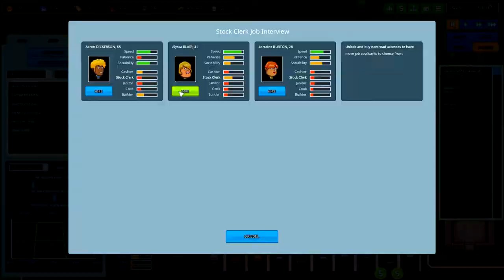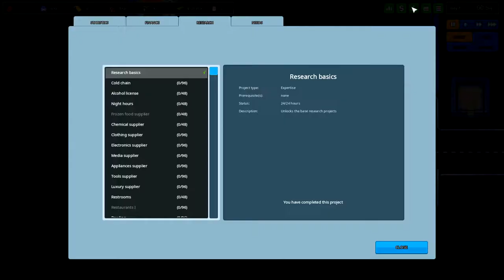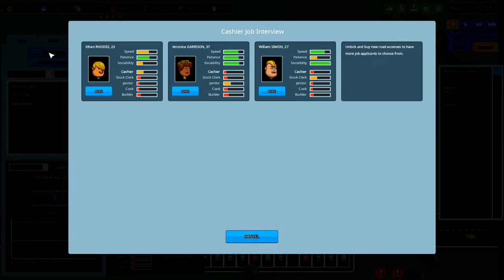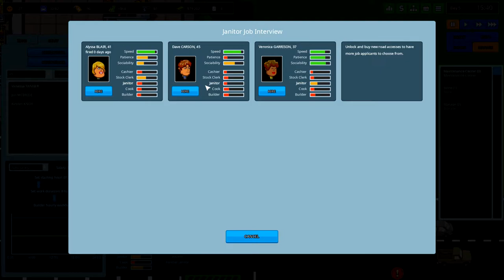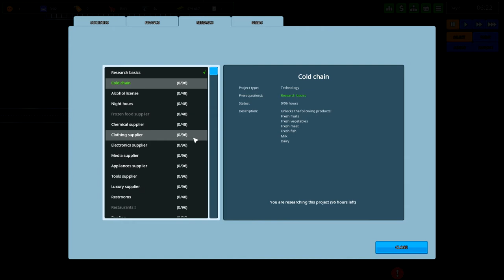BUS-TED - Another Brick in the Mall [Let's Play Another Brick in the Mall Gameplay]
Welcome to Another Brick in the Mall! Another Brick in the Mall is a game where you build your own mall along with a variety of stores, shops, and restaurants. Let's Play Another Brick in the Mall!

About Another Brick in the Mall